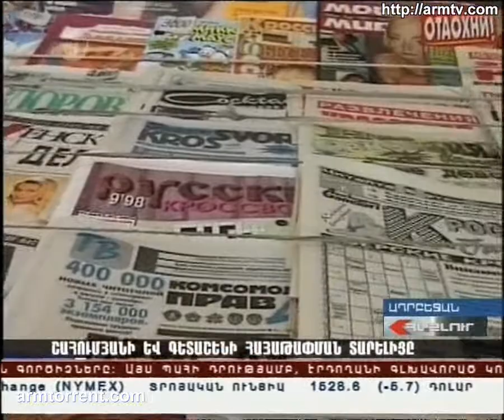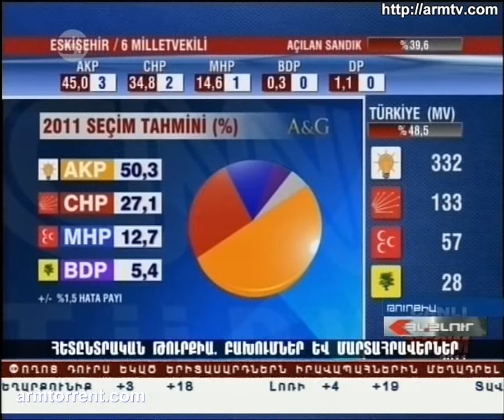Haylur HD 13.06.2011